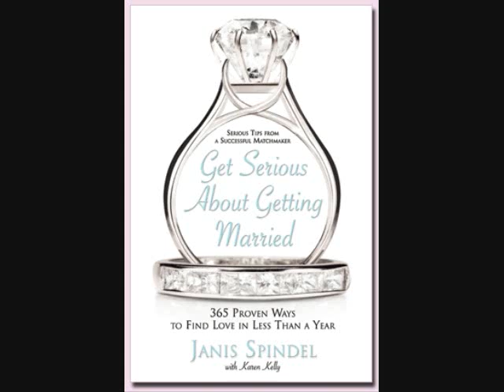Quality of the Sexes Part 3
matchmaker and dating tips for women lecture number 3